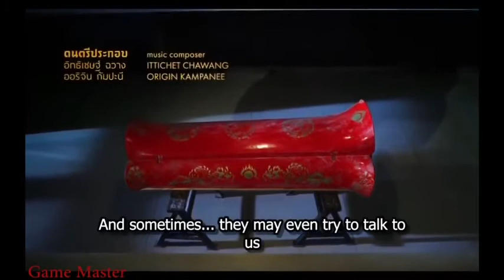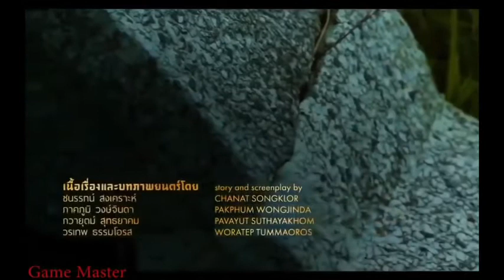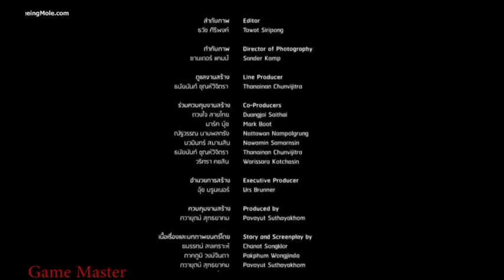Thai Movie Tagalog Version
This video is sharing only thailand horrorstories #2022